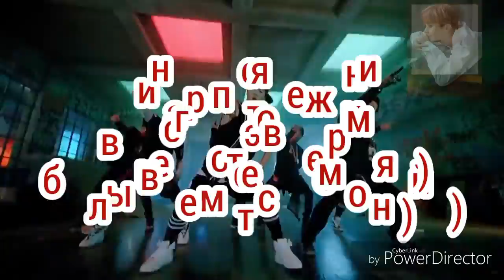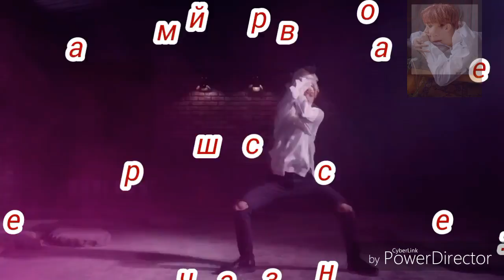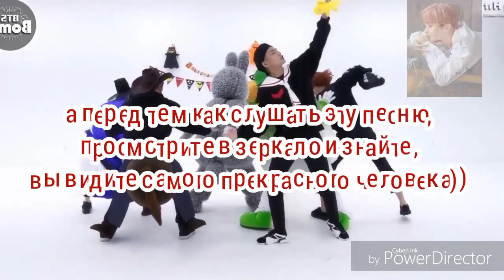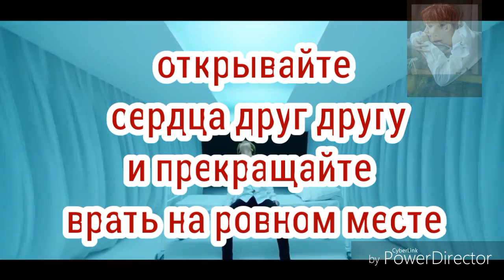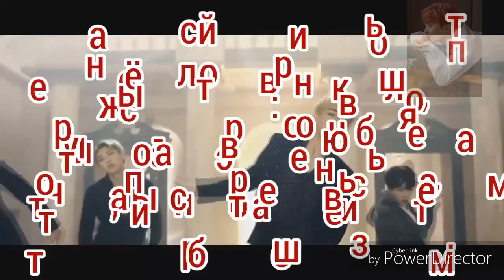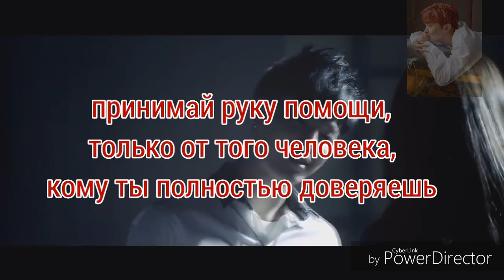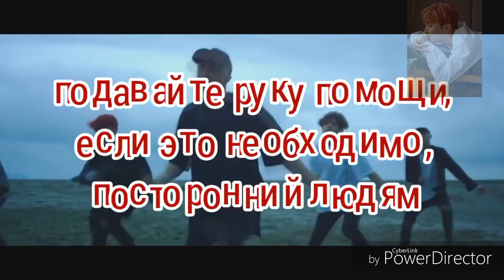МАЛЕНЬКИЙ ПОДАРОК ДЛЯ ПОДПИСЧИКОВ - НАС 7,3+! ЛЮБЛЮ ВАС 💖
Мои хорошие, если вы что-то хотите, чтобы я сделала - говорите и я постараюсь выполнить все ваши просьбы.
Берегите себя 😘😘😘